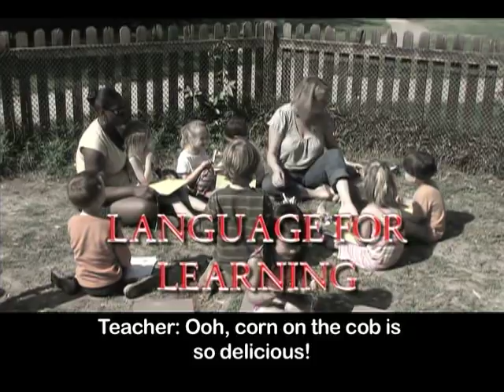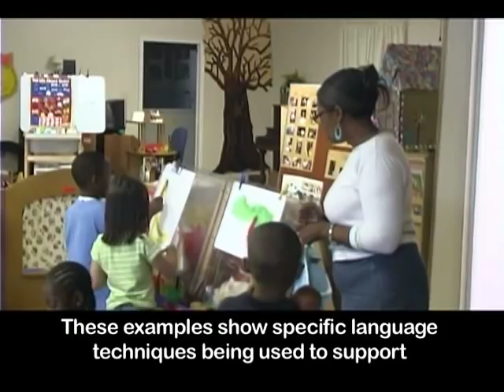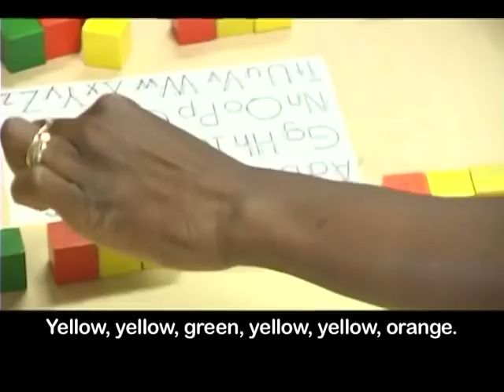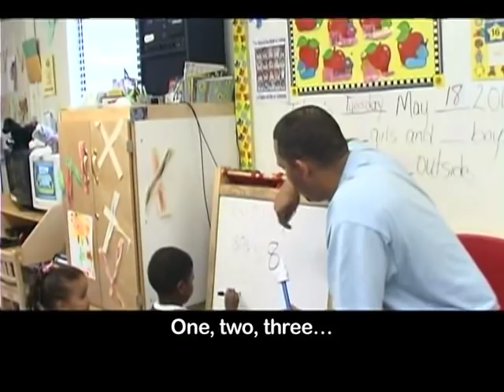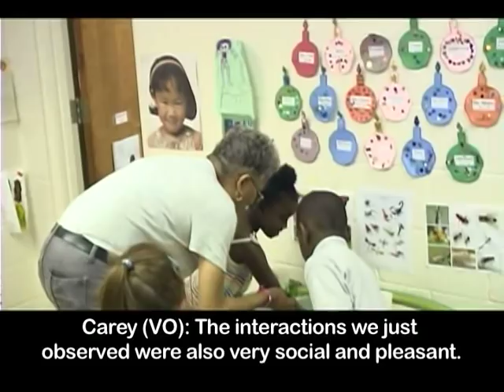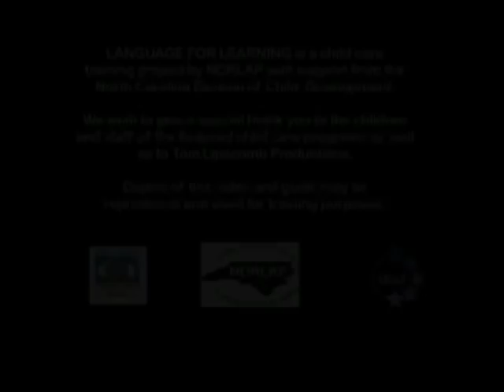Language for Learning: Preschoolers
The purpose of the videos is to illustrate the role of the teacher in using language to support children's development.The interactions you will see include positive
language, expansion, questioning, and redirection.
Teachers use these techniques to expand children's
knowledge, encourage complex thinking and problem solving skills, and help children develop appropriate behavior and positive social skills.